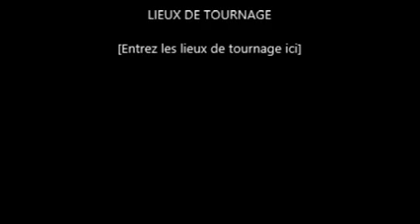film attentat de paris bataclan 13 nov 2015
attaque du bataclan